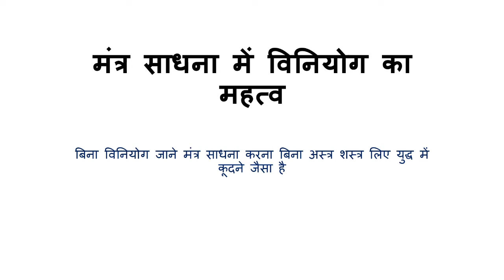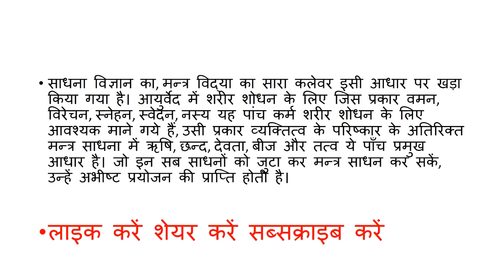किसी भी मंत्र साधना में विनियोग का महत्व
बिना विनियोग जाने मंत्र साधना करना बिना अस्त्र शस्त्र लिए युद्ध में कूदने जैसा है